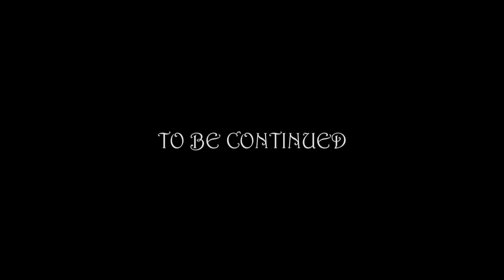The Diary: S05E23 - July 27th 2015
Rated: TV-MA Season 5 Episode 27

Song:
"I'm Gonna Get What's Mine"
Written by Lawrence Katz / C. Todd Nielsen
Performed by Graffiti Ghosts